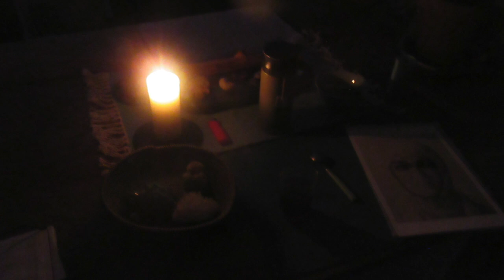Steff Signer / Trust me – 3:40 A.M. for Piano, 1987.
Steff Signer / Trust me – 3:40 A.M. for Piano, 1987 (incl. Intonarumori – Invention for Four Small Machines

Infrasteff - or Doc Steff, as intimate friends call him - is 71 years old and the owner of an averagely frequented Gas Station, at the end of civilization, to which a small house is attached and, somewhat out of the way, there is something like a small summer cottage with a sign in front of it that says EXPLORER'S SHED, which serves as an atelier.

Doc Steff's great love is music. He devotes most of his free time to studying music of all times, types and places. He can sit in the Explorer's Shed like a hermit for days on end, doing really strange things, until he finally leaves the heavy air atelier to go into the garage and check cuttings he is working on at the piano. Sometimes you can even hear him at 3:40 in the morning in concert with frogs as a kind of musique concrète background.

From time to time, he makes mysterious phone calls. As a result, days later you can see cars with strange license plates parked around the gas station. In fact, these are the invited musicians that Doc Steff is recording in the empty Garage.

Infrasteff - oder Doc Steff, wie ihn vertraute Freunde nennen - ist 71 Jahre alt und Besitzer einer durchschnittlich frequentierten Tankstelle am Ende der Zivilisation, an die ein kleines Haus angebaut ist und vor der etwas abseits sowas, wie ein kleines Sommerhäuschen steht, auf dem ein Schild mit der Aufschrift EXPLORER'S SHED angebracht ist und das als Atelier dient.

Doc Steffs große Liebe ist die Musik. Die meiste Zeit seiner Freizeit widmet er dem Studium von Musik aller Zeiten, Arten und Orte. Er kann tagelang wie ein Einsiedler im Forscherschuppen sitzen und wirklich seltsame Dinge tun, bis er schließlich das schwere-Luft-Atelier verlässt, um in die Garage zu gehen und die Schnitte zu überprüfen, an denen er am Klavier arbeitet. Manchmal kann man ihn sogar nachts um 3:40 Uhr im Konzert hören, mit Fröschen als eine Art musique concrète Hintergrund.

Von Zeit zu Zeit führt er geheimnisvolle Telefonanrufe. Das führt dazu, dass man Tage später Autos mit seltsamen Nummernschildern an der Tankstelle parken sieht. Tatsächlich sind das die eingeladenen Musiker, die Doc Steff in der leeren Garage aufnimmt.

Albert Sidler PIANO